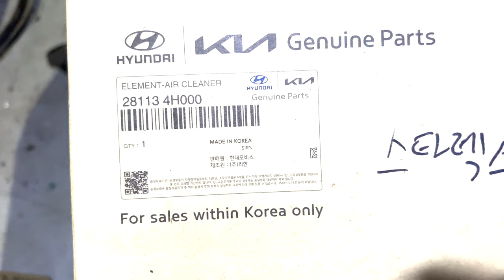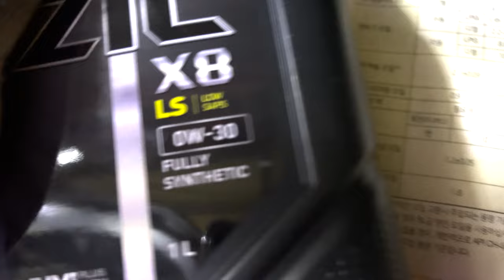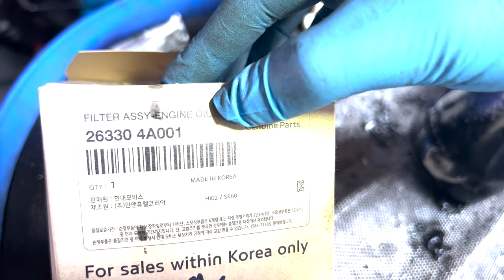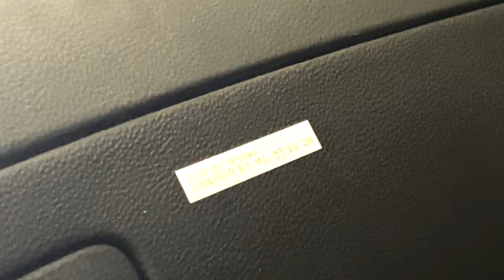문제가 생겼던 엔진 오일 교환 작업 39만km 그랜드 스타렉스 초보 정비기2